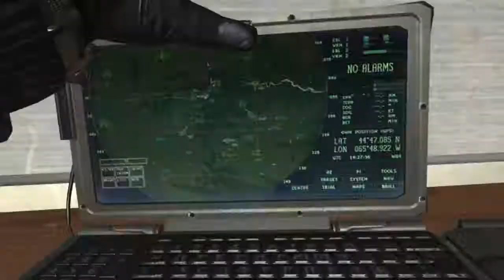MW3 Live Gameplay on Hacked Servers (Part 2)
Me and a friend decided to play some Modern Warfare 3 and pretty much just ended up in hacked lobbies game after game. Gotta love MW3 on PC, players were always hacking but now the lobbies themselves are hacked as well heh.